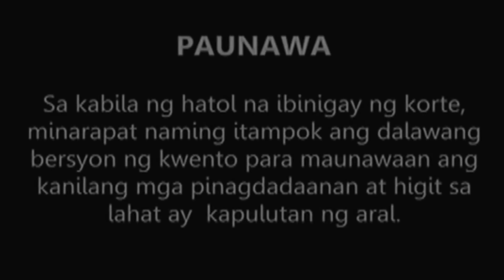Full Episode | Maalaala Mo Kaya - Kotse-Kotsehan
While working in Manila, Samina unexpectedly finds a lost child and takes him in as her own son. After a year, Samina learns that the child Brombrom’s family is looking for him. She immediately gets in touch with Brombrom’s mother in order to return him. In a shocking turn of events, Samina and her sister Aisah are arrested for allegedly kidnapping Brombrom. She and her sister are torn from their families and imprisoned in Manila. Samina and Aisah soon find themselves trying to prove their innocence in hopes of regaining their freedom.

Episode Cast:
Angel Locsin (Samina, Roma Tarub) / Yñigo Delen (Brombrom, Toper) / Alex Medina (Nadi) / Miguel Vergara (Yadu) / JM Gacayan (Coman) / Karen Timbol (Samina’s elder sister) / Jane Oineza (Aisah) / Dimples Romana (Teresa) / Mara Lopez (Jane) / Marc Acueza (Aisah’s husband) / Marilyn Villamayor (Mayora) / Raine Salamante (young Samina) / Yesha Camile (young Aisah) / Alora Sasam (Fatima) / Nikka Valencia (Samina’s mother) / Veyda Inoval (Nila) / uncredited (Samina and Aisah’s lawyer)